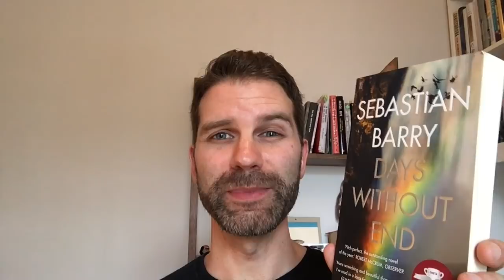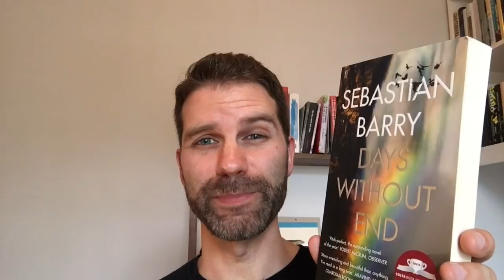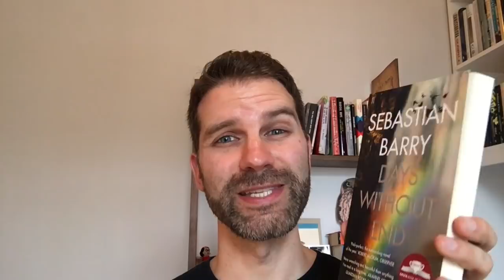Why I'm Really Angry About This Novel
After judging the British Book Awards I have a whole new perspective on the novel Days Without End and how it was presented & marketed. Click ‘Show More’ for a full list of books discussed.